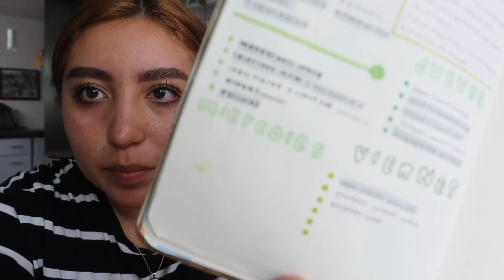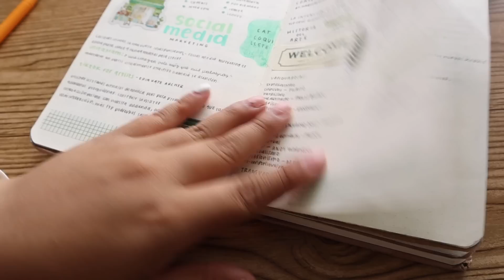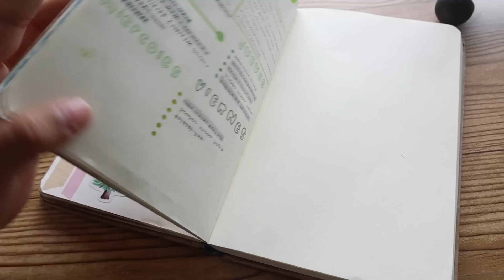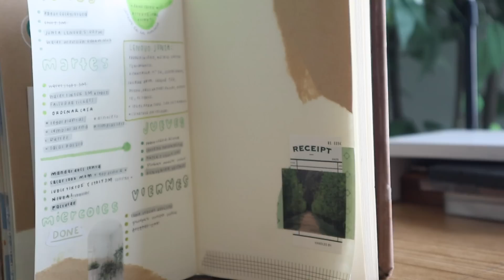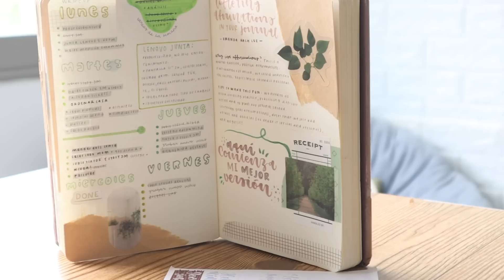studio vlog 002 🌷 una mañana en el estudio conmigo organizando y planeando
¿Dónde encontrarme? 🌿

FAQ 🌱
* ¿Con qué grabo y edito? iMovie - Nikon D3200, Canon g7xmark ii  y CANON M50 ✨